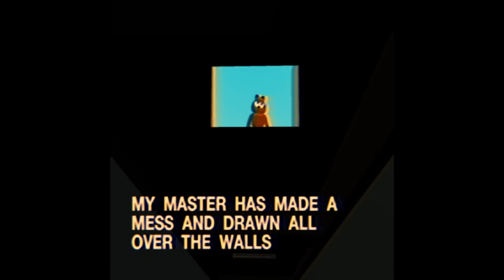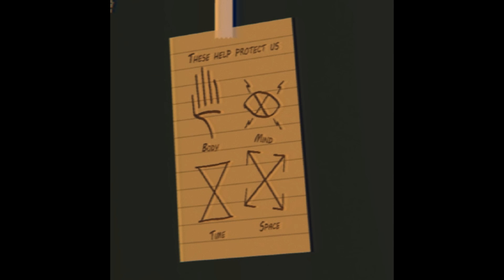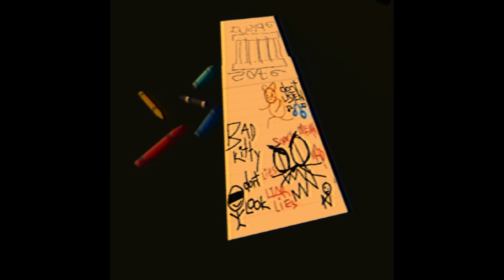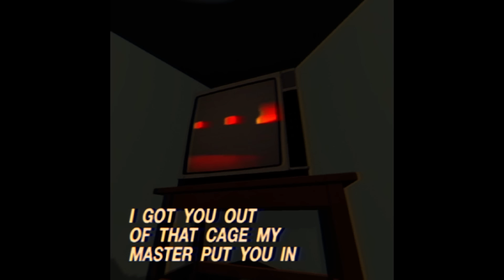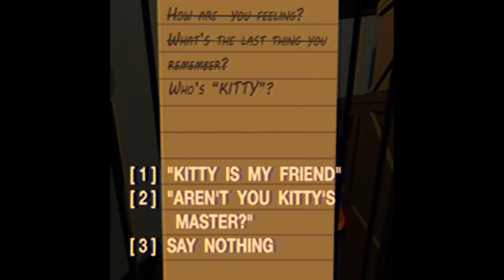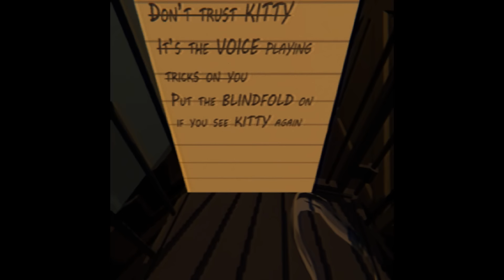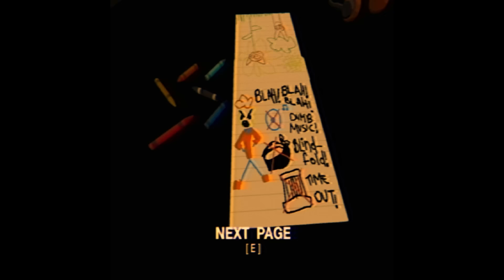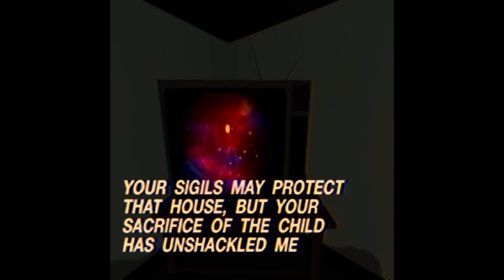Amanda the Adventurer Benzeri Garfield ÇOCUK TV Şovu Full Game ÇIKTI - The Last Monday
The Last Monday Oyun Link ➤